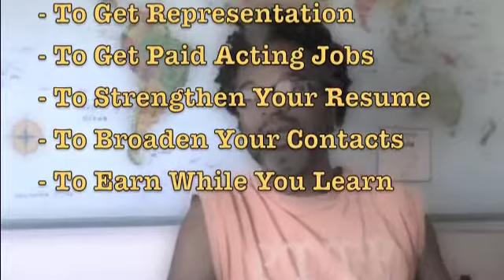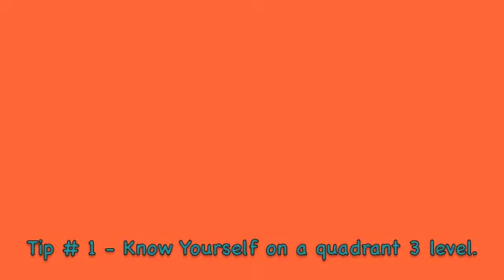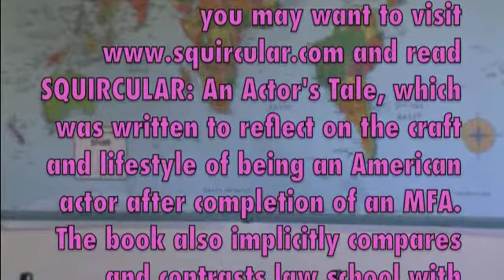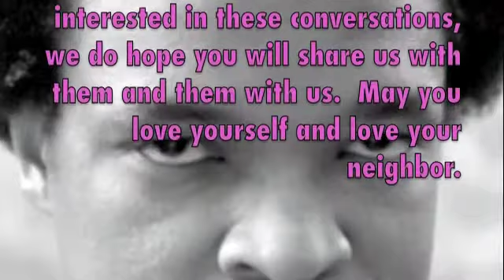7 Tips to get beyond an MFA: THE POEMEDY INSTITUTE, founded by Summer Hill Seven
In this video you will learn Brian O'Neil's 7 most popular reasons to get an MFA in acting; followed by 7 Tips to get in & beyond an MFA in Acting program by Summer Hill Seven, FOUNDER of THE POEMEDY INSTITUTE an American actor and author who graduated from the Professional Theatre Training Program at the University of Delaware.